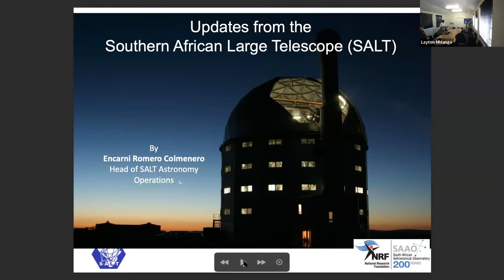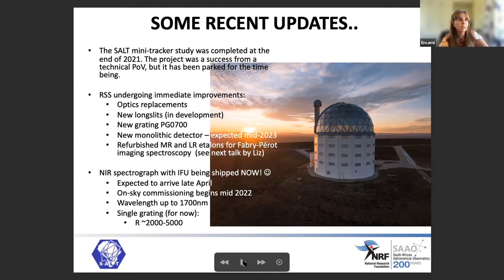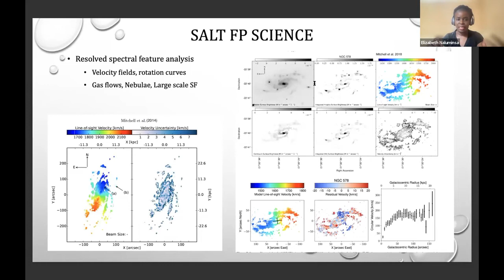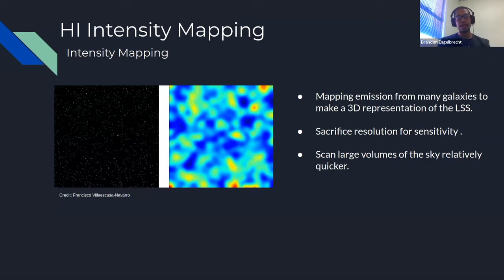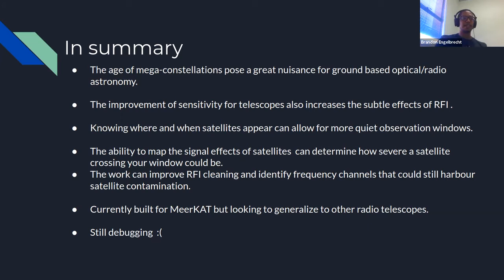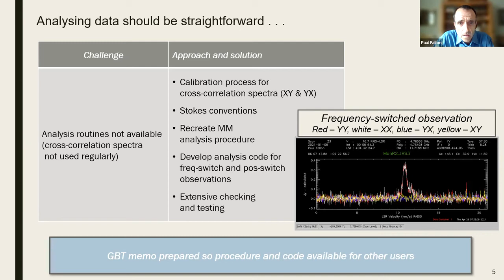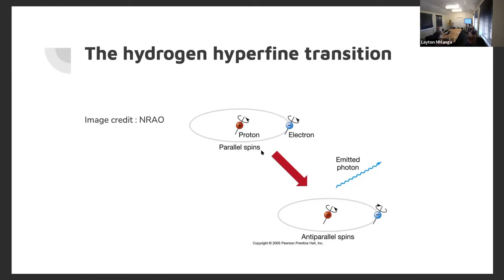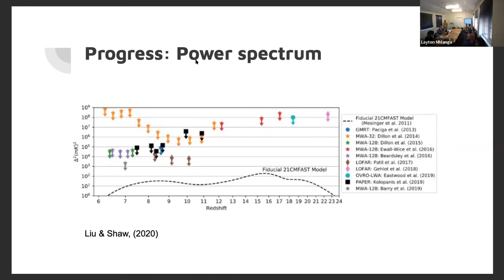AfAS-2022 Session 17 Parallel Session 8 Science Instrumentation and data